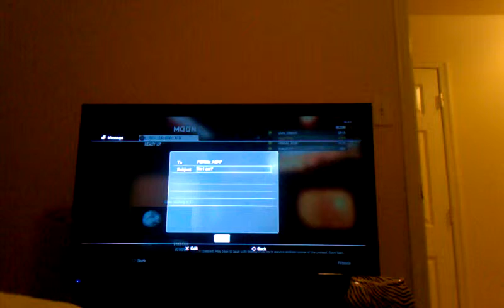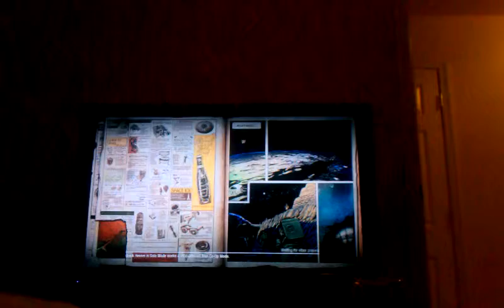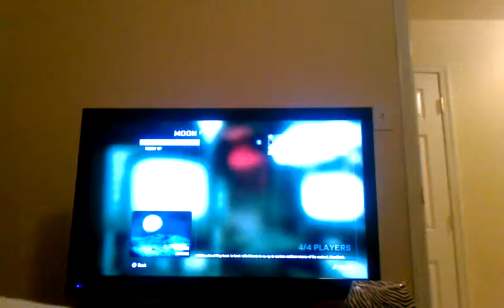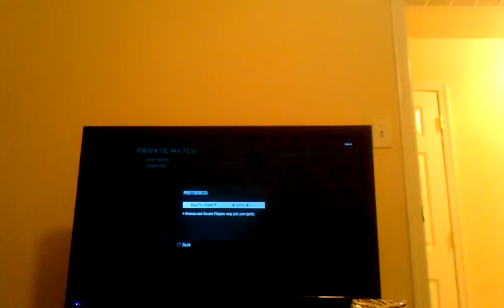The Vault 1/16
This is the first of the vault series from long ago hope you enjoy